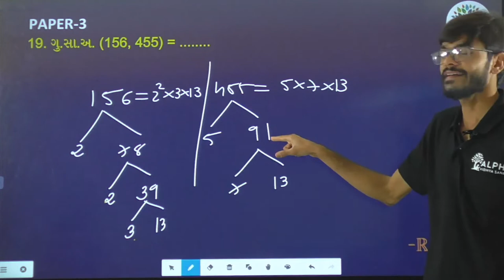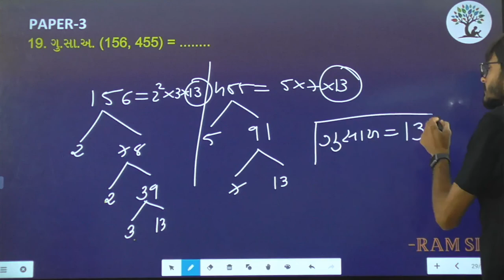Paper 3 | Que 19 | Basic Maths | Alpha Vidhya Sankul | in Gujarati by Ram Sir